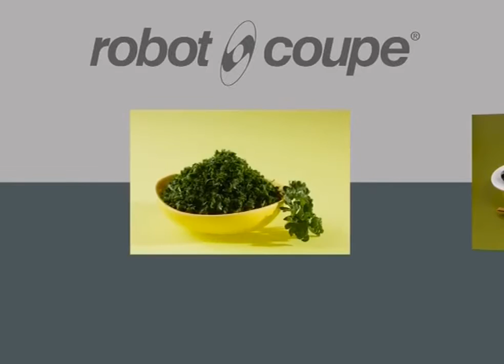Máy xay trộn thực phẩm Robot Coupe Blixer 3 (Pháp)